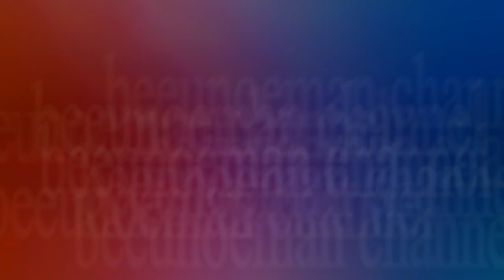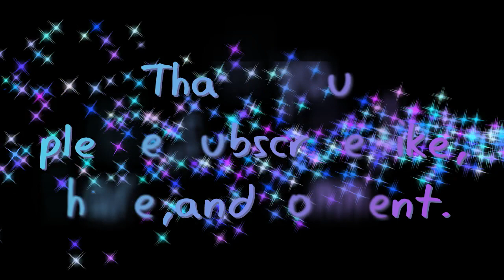Tutorial cara mudah membuat bunga petunia double pink dari plastik kresek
tutorialcaramudahmembuatbunga petuniadoublepinkdariplastikkresek perumus double pink kali ini menjadi poin konten kita kali ini dengan warna pink yang indah mempesona dengan tehnik dan cara untuk memperindah tampilan sang bunga sehingga cocok untuk di letakkan di segala ruangan .selamat mencoba.